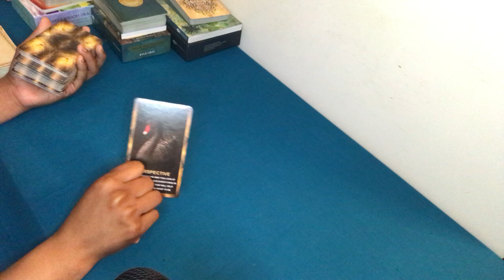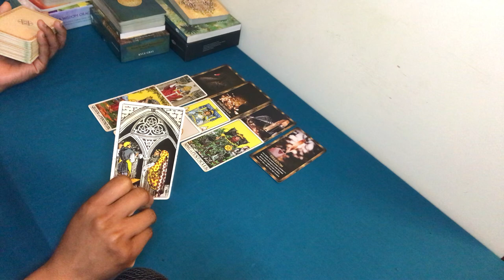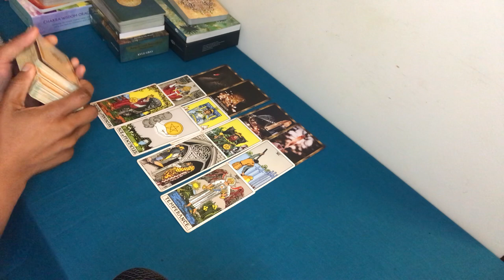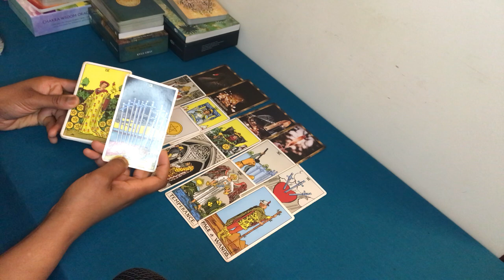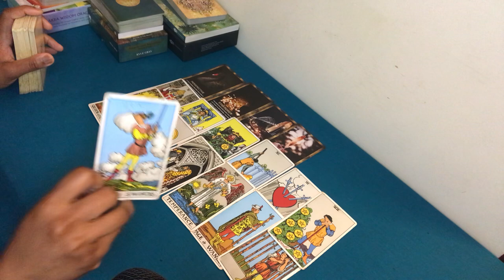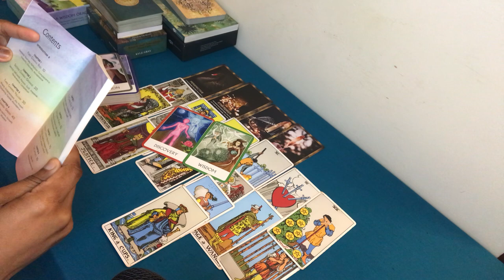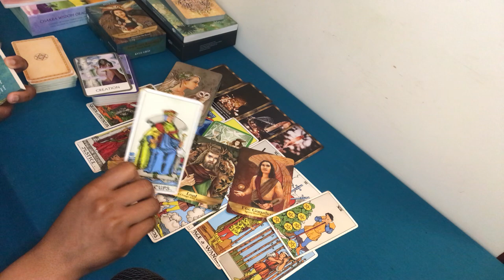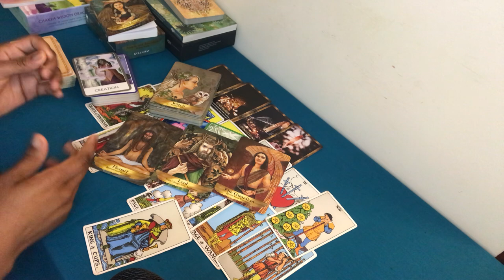PISCES♓️ The ROAD To A Whole NEW YOU & YOUR EARTH MISSION / WISDOM & DIVINE INHERITANCE💫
💜💫  Energy Forecasts and Updates (All Placements)

⏭ General Energy UPDATES/ Monthly, Yearly, 3-Month FORECASTS
Monday: Scorpio♏️Taurus♉️ Aries♈️ Libra♎️
Tuesday:  Pisces♓️ Virgo♍️ Sagittarius♐️ Gemini♊️
Wednesday: Cancer♋️ Capricorn♑️ Leo♌️ Aquarius♒️

 ⏭ Weekly ENERGY FORECASTS AND Guided MESSAGES
Thursday: Scorpio♏️Taurus♉️ Aries♈️ Libra♎️
Friday: Pisces♓️ Virgo♍️ Sagittarius♐️ Gemini♊️
Saturday: Cancer♋️ Capricorn♑️ Leo♌️ Aquarius♒️

💜💫 Embodied Waters is a name that is divinely inspired. It reflects upon the complexity of BEING; water contained within a body... heaven in human form... heaven and earth combined.. descension and ascension processes... are some of the ways (among many more ways) to describe the meaning behind the channel...

PS: Many of the readings (including Weekly Forecasts) are  also MAPS/ PATHWAYS. APPLY as you feel guided to 💜